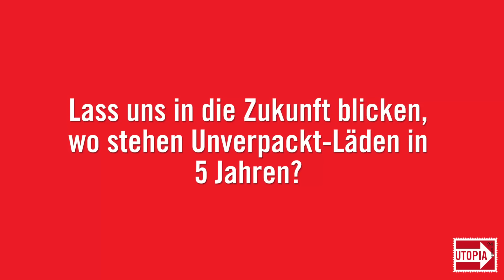Original Unverpackt Supermarkt Berlin im Utopia-Interview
In der ersten Folge unserer neuen Reihe "5 Fragen an" sprechen wir mit der Gründerin von Original Unverpackt Berlin, Milena Glimbovski, über ihre Bestseller und warum sie nie Nutella in unverpackt anbieten wird.